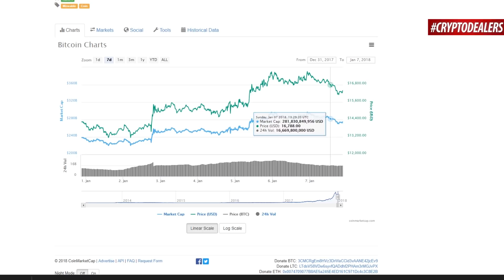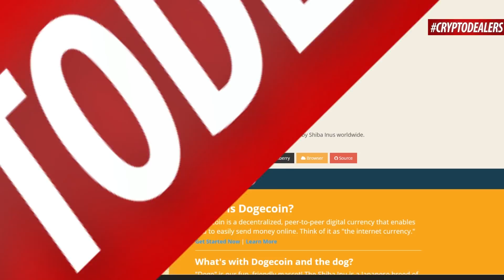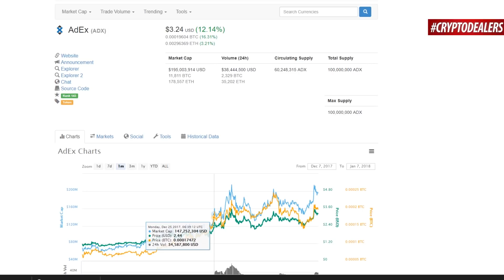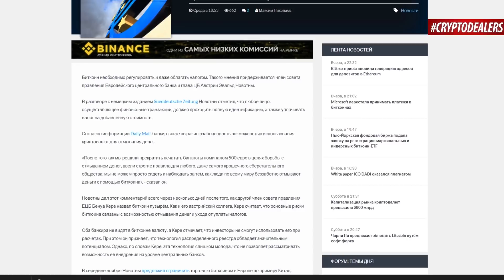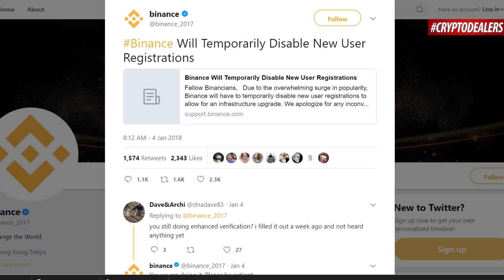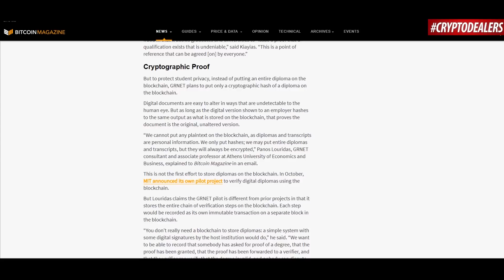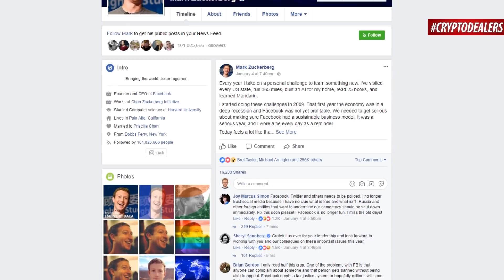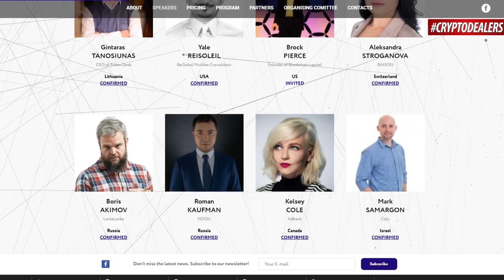Капитализация рынка пробила 800 млрд: Bitcoin, NEM, Stellar, Ripple, Ethereum, Tron. Cryptodealers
Общая капитализация рынка криптовалют переступила порог в 800 млрд.

Список самых богатых американцев пополнился двумя миллиардерами: ими стали бывший и нынешний руководители компании Ripple
Цукерберг рассматривает возможность интеграции криптовалют в Facebook
В декабре ICO впервые привлекли более $1 млрд за один месяц
 Греческие университеты задействуют блокчейн Cardano при выпуске дипломов
Полезные ссылки и источники: